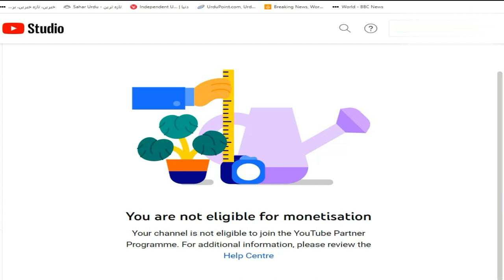Your youtube channel is not eligible for monetisation 2024 ll Have Any Solution ?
Your youtube channel is not eligible for monetisation 2024
 Have Any Solution ?
آپ کا یوٹیوب چینل منیٹائزیشن  کے لیے اہل نہیں ہے